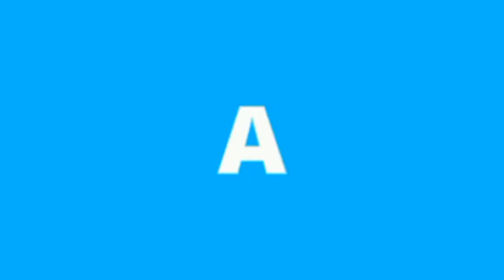Channel Trailer | Types of PEOPLE | DIY | Beauty |Savi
My content is released once a week at 4.00 pm( UTC+5:30) INDIAN timing.

Here you will see, TYPES of PEOPLE video, get helpful tips on Beauty, Reviews on Beauty products, Reviews on electronics products and DIY {drawings and doddle added}

SAVINA DIAZ